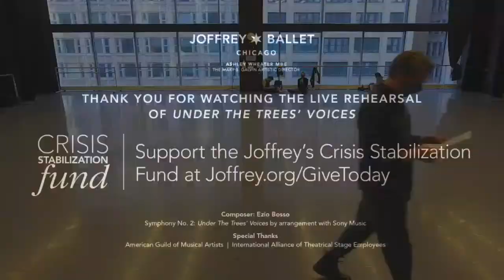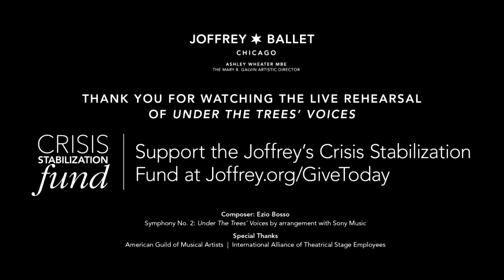WATCH: A Live Look at the Making of ‘Under the Trees' Voices’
Join us on March 3 at 3:00 PM CST for a live look at the making of "Under the Trees’ Voices," a new ballet from choreographer and Joffrey Rehearsal Director Nicolas Blanc. Set to Symphony No. 2 by Italian composer Ezio Bosso, Blanc’s latest creation channels the power of community in the age of social distancing and humanity's inherent need for connection—with nature and each other.